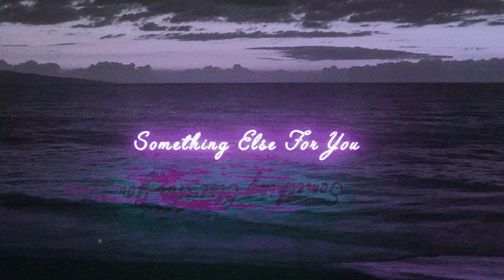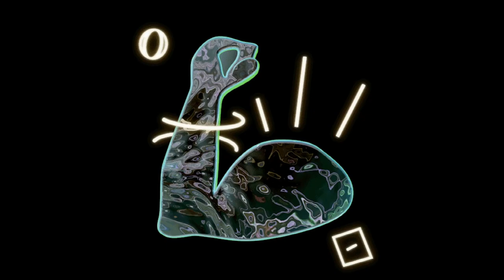FEEL GOOD *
FEEL GOOD ! Awesome! Amazing! Epic! – diluted adjectives
Like little pebbles in a stream, words get worn down with age; the more we use them, the less they come to resemble their original meanings. This is not to say we need to protect words from overuse or misuse – language is not owned by anyone, and the Oxford Dictionaries describe changing attitudes to words, rather than attempt to govern how we use language. But there is still pleasure to be found in exploring some of our most commonly and casually used words, especially our ‘diluted’ adjectives – the words we use on an almost daily basis to describe people, objects, events and occurrences that we encounter, and which lose some of the strength of their original meanings. Here’s a short list of the fuller definitions behind some of our favourite adjectives.
feel good vi + adj (be happy, optimistic)
feel good vi + adj (not feel guilty)
feel-good adj informal (that causes happiness)
feel good about [sth] v expr (be optimistic)
feel good about [sth] v expr (find [sth] morally acceptable)
'feel good' found in these entries
In the English description:
feel like a million bucks :
Does that teething ring feel good on your gums?
feel good about yourself.
Feel good in my soul
feel-good buy
I don't feel good about myself
I don't feel good about our yesterday's conversation
I feel good and look even better
I feel like my thoughts need to change before I can have a good life
The ultimate feel-good festive drink
to feel as good as they want
to make them feel good
When Sun Salutations feel good
You made me feel very good